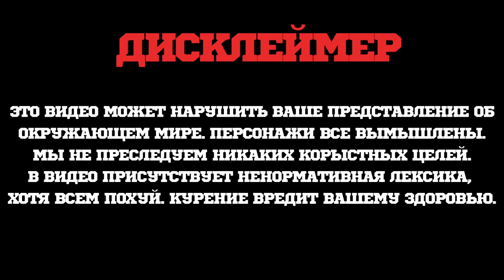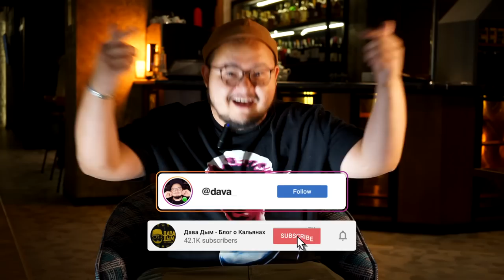"ПОЧЕМУ?" Фольга или Калауд? Что я выберу за основу? [Пилотный выпуск] / Foil or Kaloud?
Новая рубрика "почему?" тут в выпусках попробую отвечать на самые частые вопросы из директа в инстаграме!
Это первый выпуск. Пилотный, строго не судите!